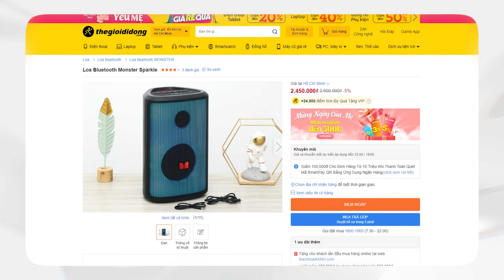Monster Sparkle - chiếc loa ngon sôi động cho mùa hè mà giá chỉ hơn 2 triệu đồng!!!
Monster Sparkle là một chiếc loa di động thiên hướng về bass phù hợp cho những buổi party bạn bè sôi động. Monster Sparkle sở hữu một thiết kế đẹp, bắt mắt bởi dải LED RGB bên trong cùng với chất lượng âm thanh rất ấn tượng.

0:00 - 0:21 Intro
0:22 - 2:40 Thiết kế
2:41 - 3:49 Chất lượng âm thanh
3:50 - 5:30 Tiện ích
5:30 - 5:59 Nghe thử âm thanh